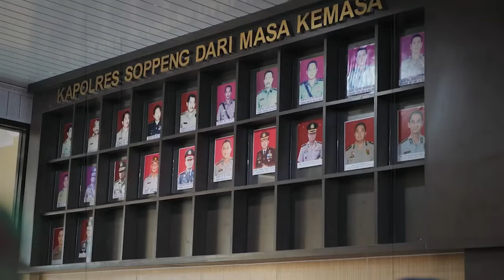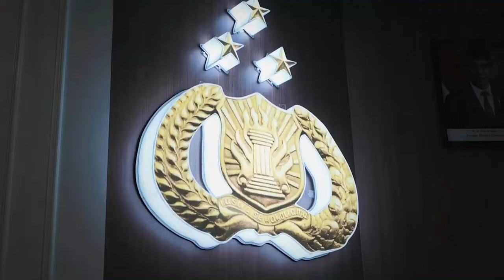Kapolda Sulsel diajak berfoto oleh masyarakat disela resmikan Mapolres Soppeng